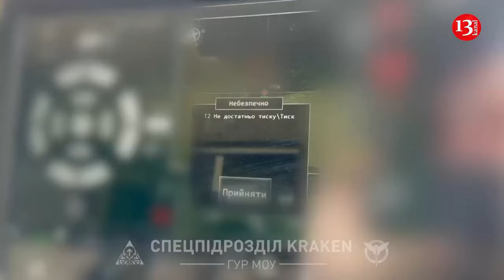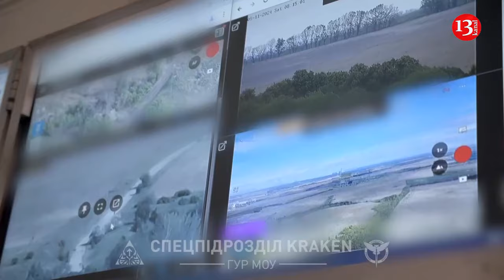"Kraken" special forces captured Russian soldiers after a hard battle